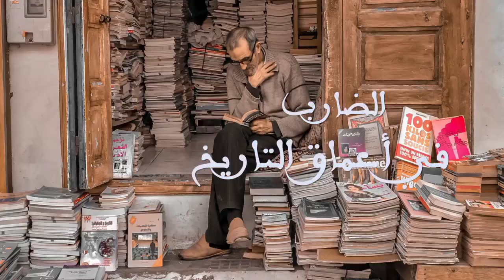الصفوي أمير موسوي يهدد المغرب..؟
© Copyright Channel AL MARSAD / المرصد All reserved